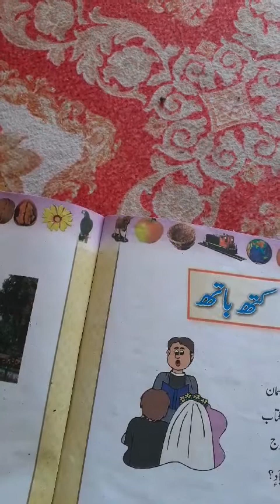Classes 2nd sub kashmiri topic kath bath